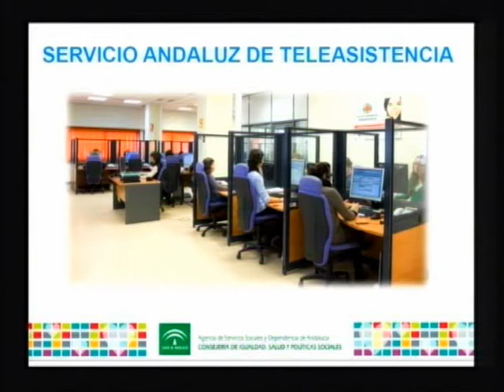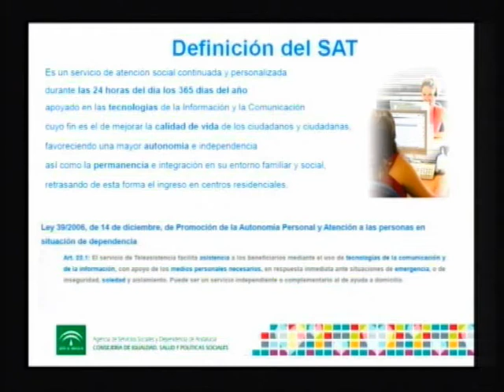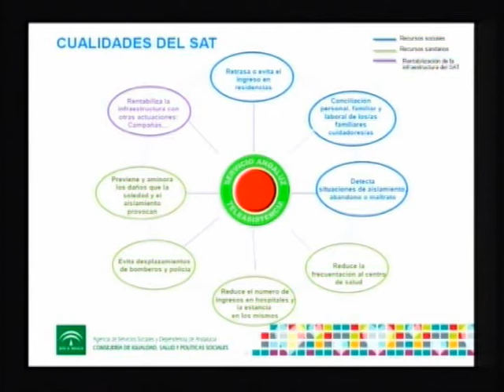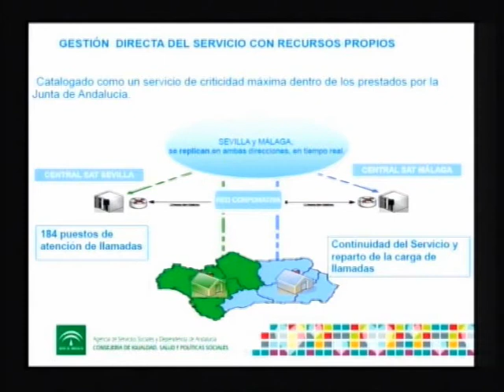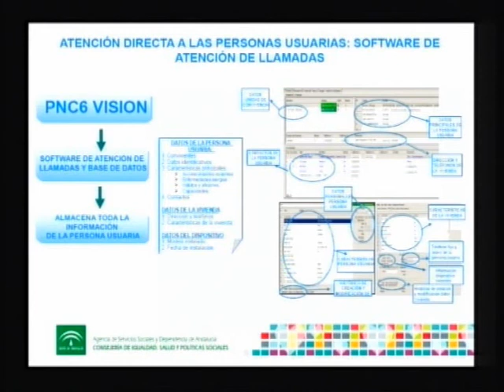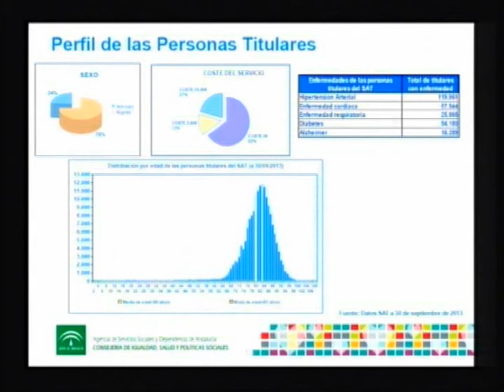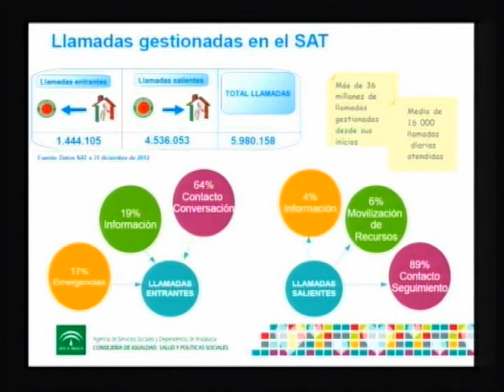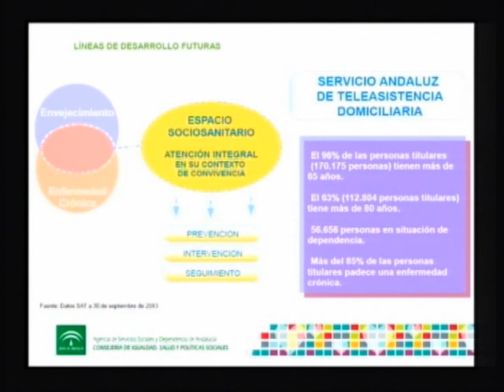Servicio Andaluz de Teleasistencia. Envejecimiento Activo y Vida Saludable.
En esta exposición de Vicente de Diego pudimos conocer las funciones y servicios que presta el SAT (Servicio Andaluz de Teleasistencia) y cómo acceder a ellos. Vicente de Diego es su responsable. El SAS funciona 24 horas los 365 días del año y se puso en marcha en el año 2002.